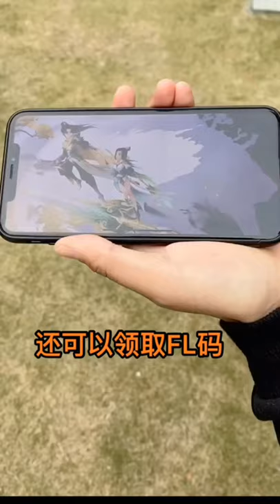Anh Chả Có Gì Ngoài Tiền Và Một Vựa Muối - Tik Tok Trung Quốc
© Cấm Reup dưới mọi hình thức, nếu Reup có thể bị mất tài khoản